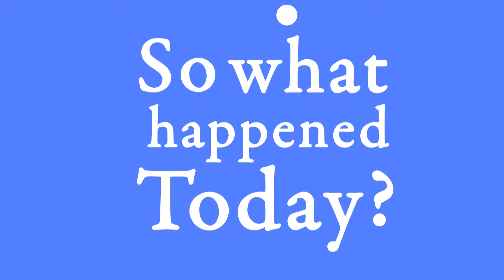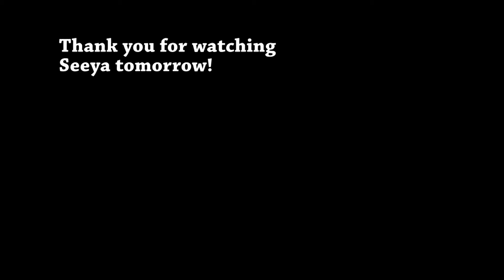Day 683 (141115) Still Sick, Still Abroad